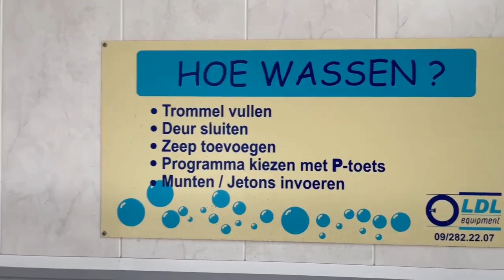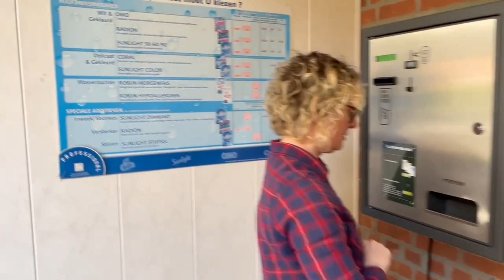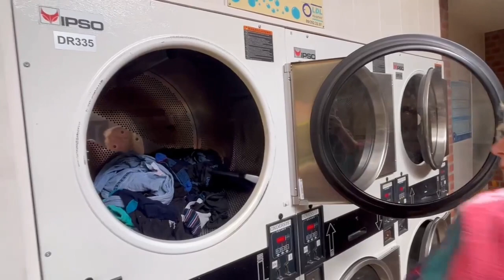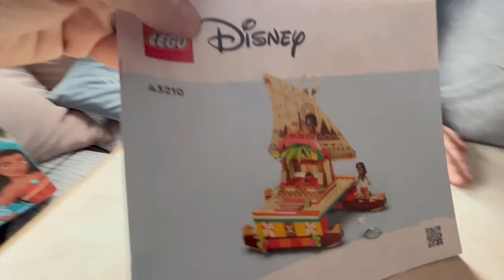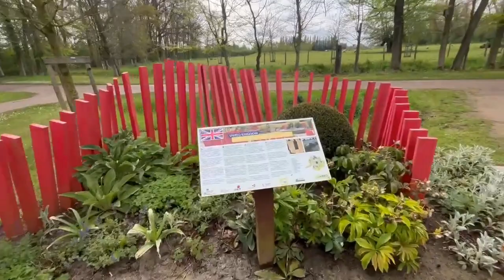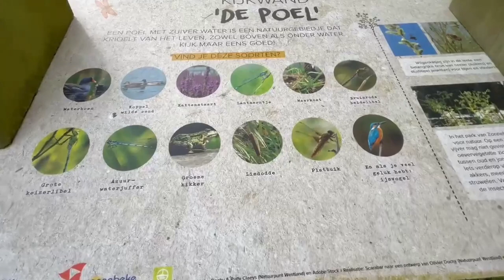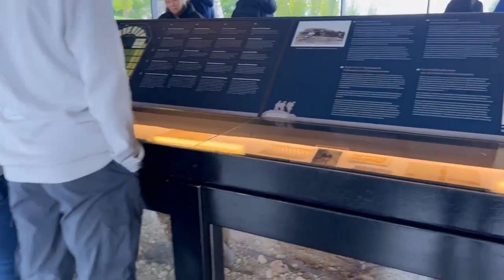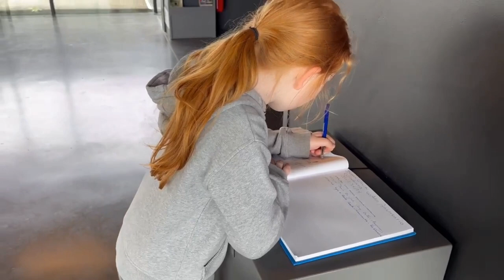Best FREE Park Up in Europe for Van Life! (S2 - Ep3)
Did we find the best FREE park up in Europe? Amazing grounds, plenty to do, local shops and unrivalled history. We will be coming back here for sure!

We’re a family of 4 (plus a crazy dog), who ditched tradition to create our own path whilst doing it all on a budget.

We'd love you to be part of the journey, even if it's only from a distance via You Tube, Facebook and Instagram.

👉 You can even buy us a coffee, the kids a cup of tea, or Bella the dog a treat if you want

Please feel free to chat to us and follow us on;